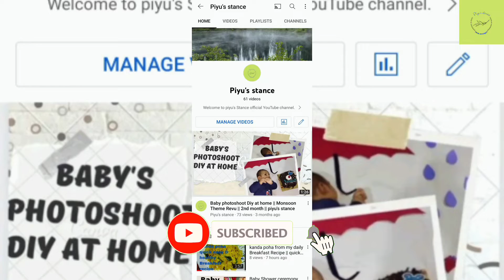patra Recipe from menu || healthy & simple Recipe ||piyu's stance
wondering how to make patra? mouthwatering Patra recipe is here in the video. This is a simple recipe of Patra with limited ingredients. you can easily cook this recipe at home.